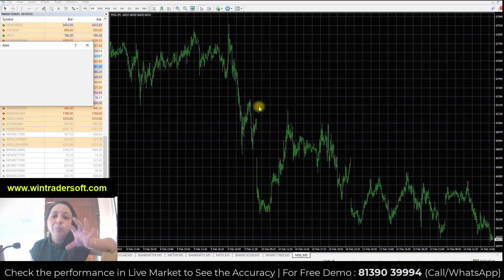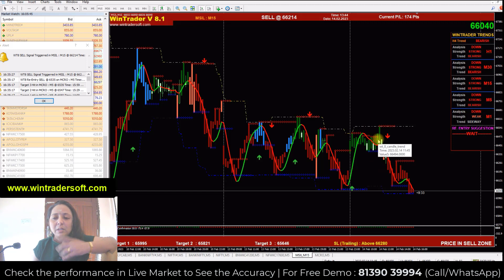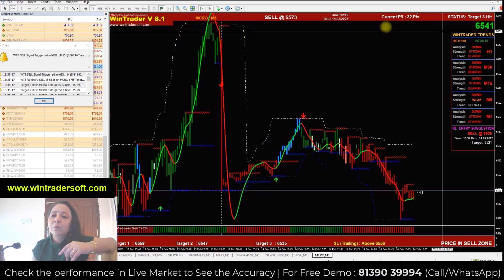Highly Accurate BANKNIFTY & NIFTY Options Trading Strategy // How To Identify सही ब्रेकआउट पॉइंट ?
✅𝐅𝐨𝐫 𝐅𝐫𝐞𝐞 𝐃𝐞𝐦𝐨 𝐚𝐧𝐝 𝐌𝐨𝐫𝐞 𝐃𝐞𝐭𝐚𝐢𝐥𝐬:
Skype: wintradersoft
✅𝐂𝐥𝐢𝐞𝐧𝐭 𝐓𝐞𝐬𝐭𝐢𝐦𝐨𝐧𝐢𝐚𝐥𝐬:

12 years of proven strategy assures you risk-free trading in NSE, MCX, NCDEX, and FOREX markets